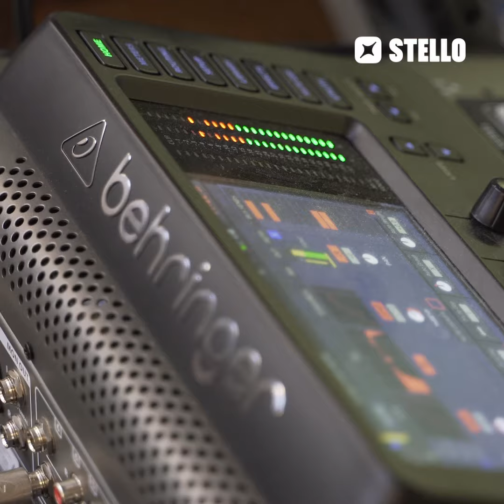Récap Cordée 2022 - Stello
La Cordée 2022 ⛰️

Vous étiez 1 539 participants en physique et en ligne. Merci pour votre énergie. ⚡️

Un événement pour les entrepreneurs, les aventuriers, les dirigeants, les grands rêveurs, les freelances, les optimistes, les indépendants. Pour vous donner de nouvelles idées, ouvrir vos chakras, vous inspirer, devenir encore meilleurs.